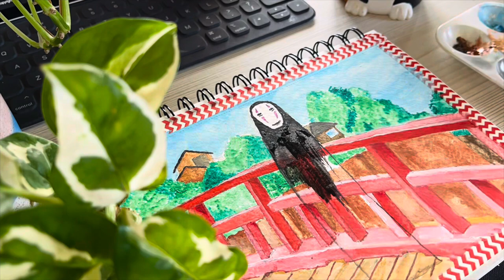#4 Studio Ghibli painting process | Spirited Away | No Face